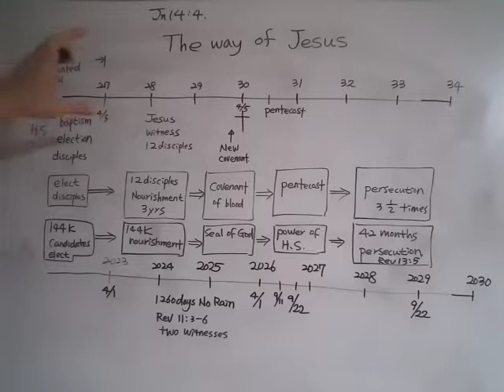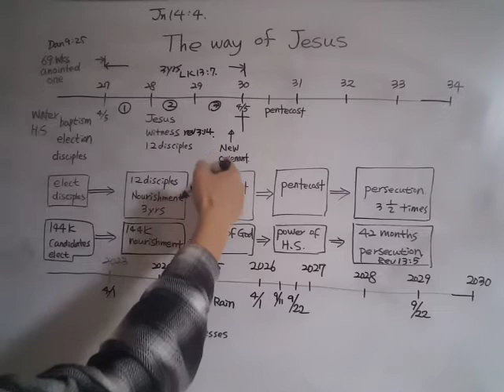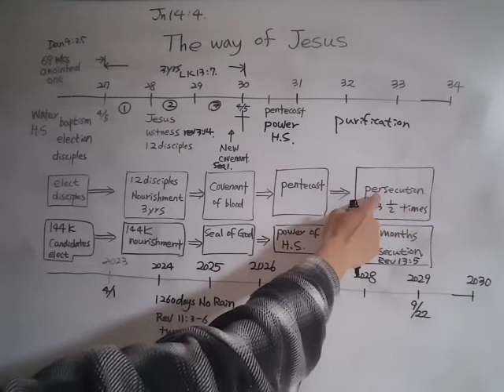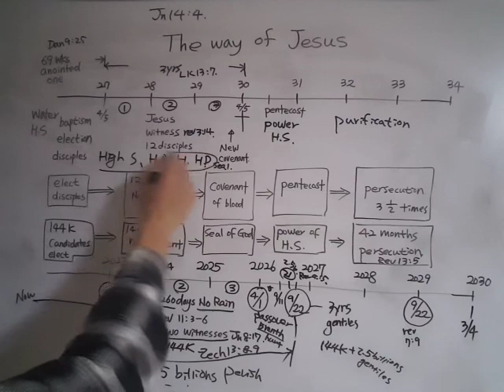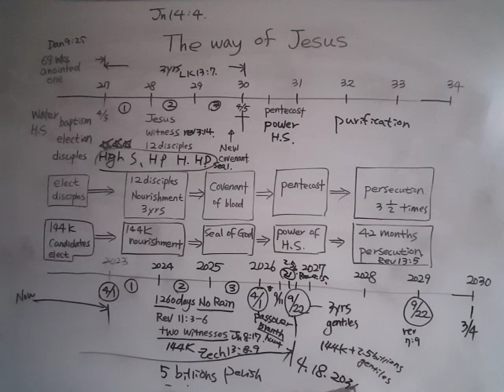Road Map of 144000